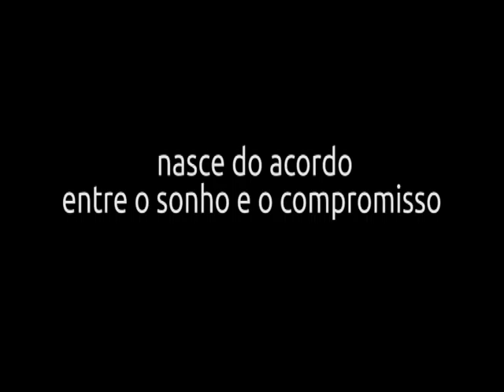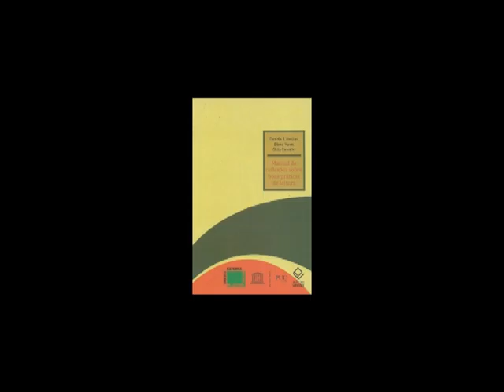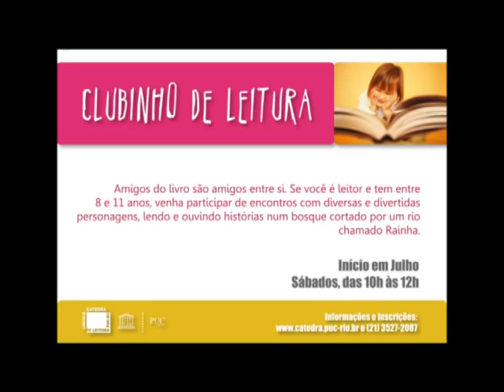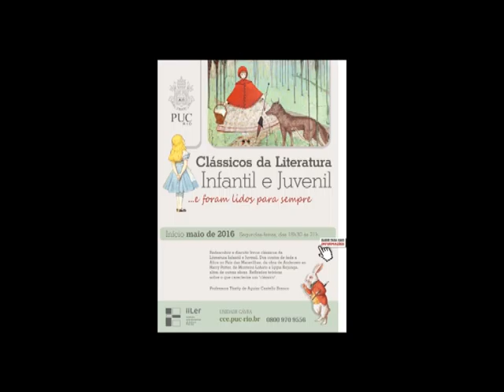Vinheta Cátedra 10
Vídeo de abertura das comemorações dos 10 anos da Cátedra Unesco de Leitura PUC-Rio